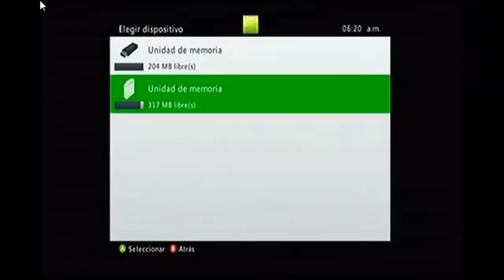Como Entrenar a tu Dragon 2 Game Play PARTE 3